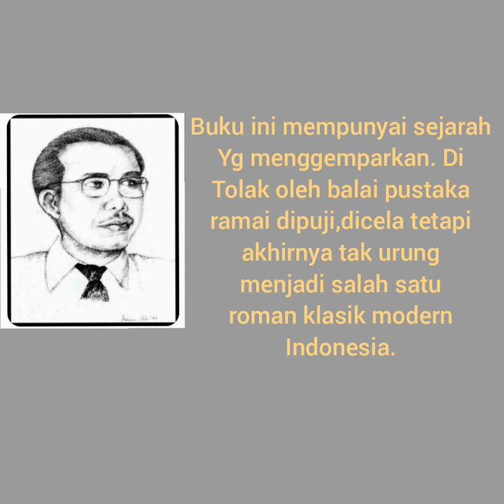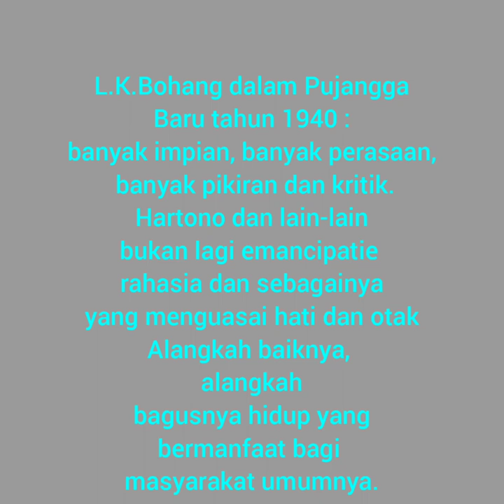Analisis angkat pujangga baru pada novel BELENGGU